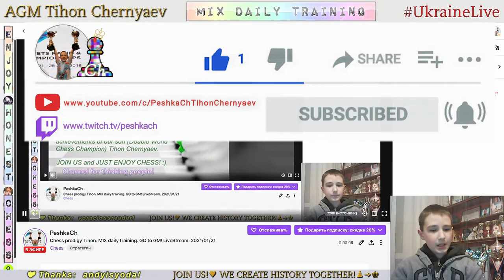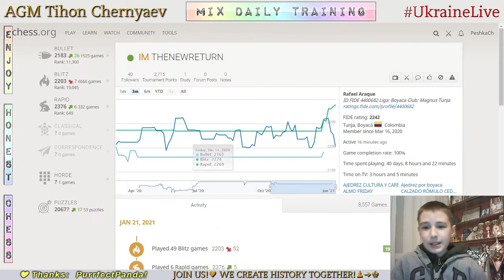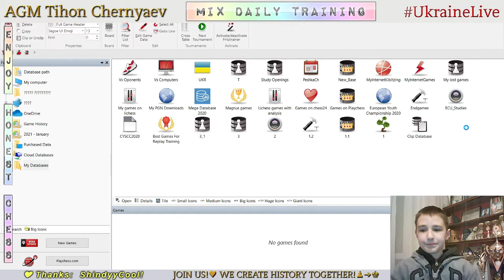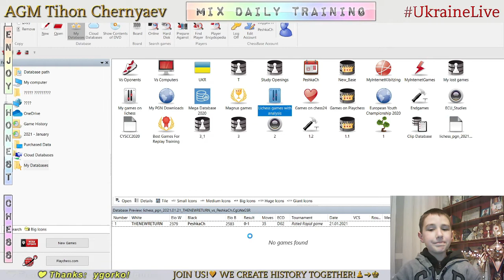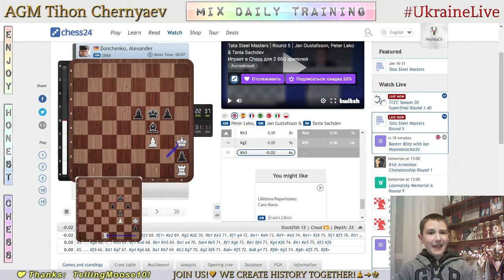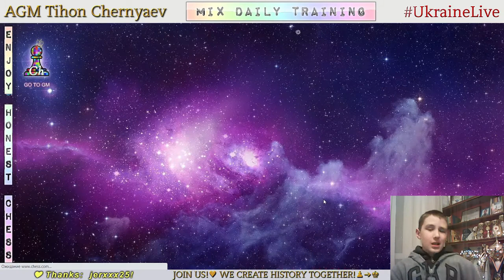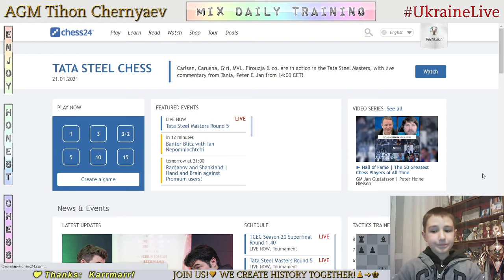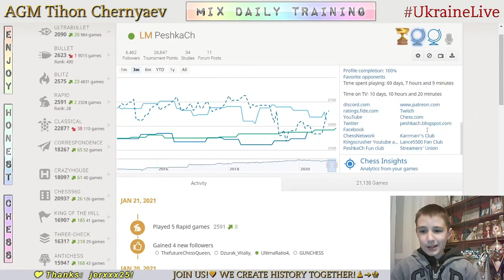Chess prodigy Tykhon. MIX daily training. GO to GM! LiveStream. 21/01/2021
The highlights of the stream:
  1:43 - Game with a live opponent "IM THENEWRETURN"
20:44 - Analysis of the game
35:42 - The highest result in Puzzle Rush in this stream in 5 minutes - 47
41:20 - Puzzles